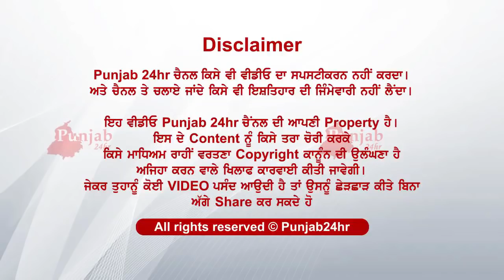Shiv mandir ch hoya....ਕੈਮਰੇ ਵਿੱਚ ਕੈਦ